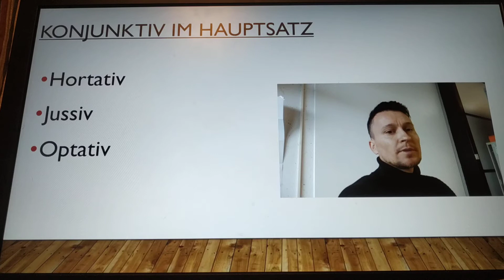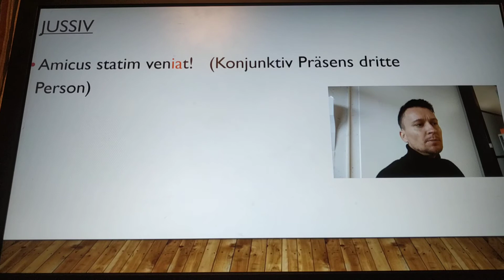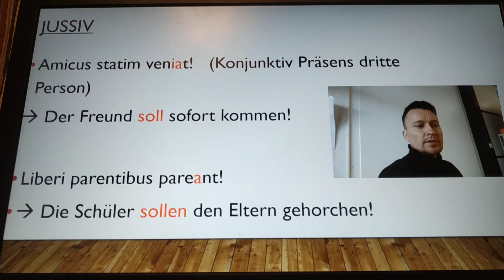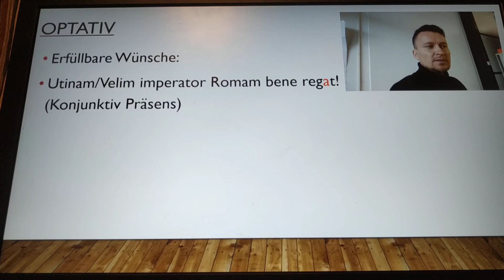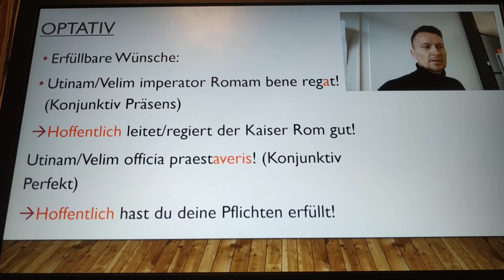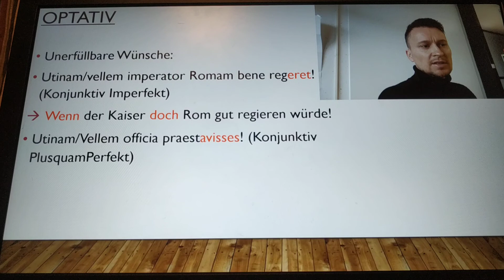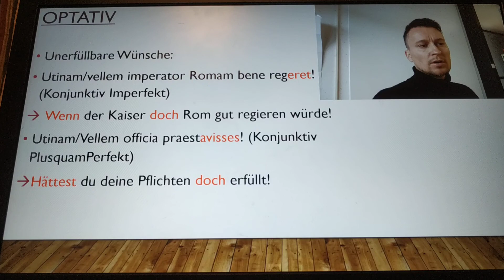Latein Nachhilfe 8. Klasse Konjunktiv Optativ Hortativ Jussiv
Hier werden verschiedene Möglichkeiten zur Übersetzung des Konjunktivs im Hauptsatz erklärt.